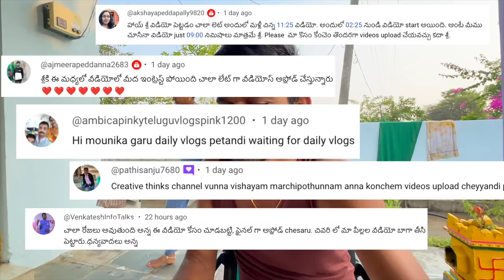Summer Special pickles Food muchata | Shree Videos